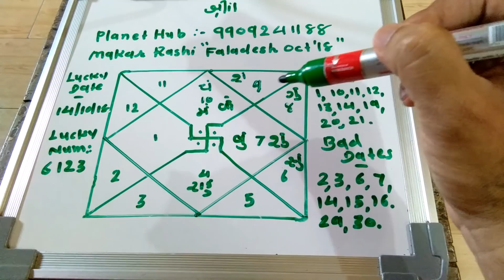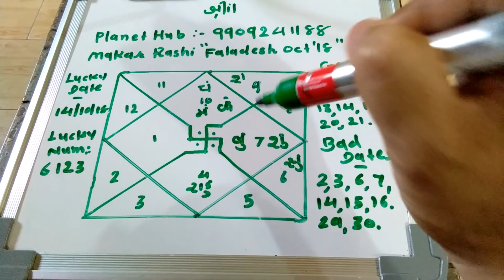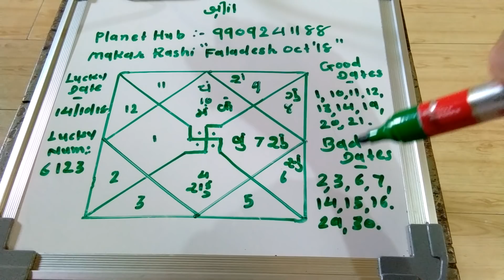Makar Rashi "Faladesh October 2018"